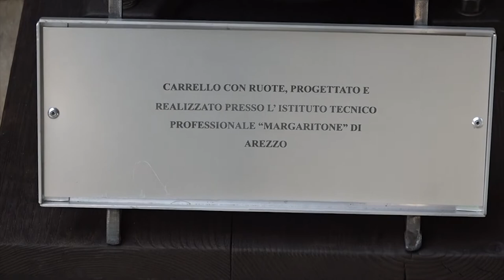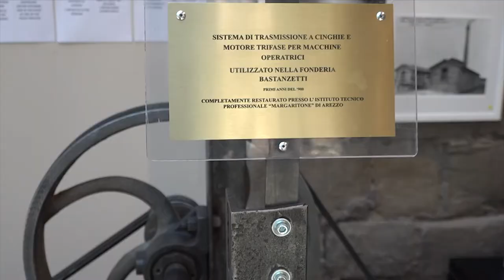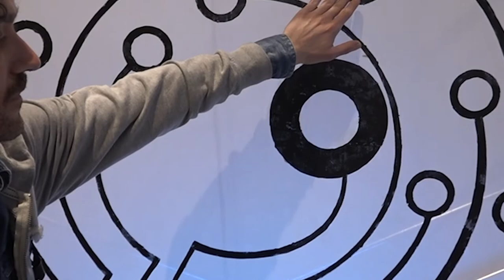Arezzo, la storia della "Fonderia Bastanzetti" raccontata dagli studenti grazie alla tecnologia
Si chiama “La fonderia automatizzata” ed è un esperimento unico nel suo genere in cui scoprire la storia, in questo caso della Fonderia Bastanzetti, attraverso la sintesi tra le più moderne tecnologie e la creatività scolastica.
Automazione, musica e simboli si uniscono in un percorso espositivo visitabile gratuitamente fino a sabato 30 luglio che ha fatto affidamento sulle competenze e sugli studi di quaranta alunni di Liceo Classico e Musicale “Petrarca” e Istituto Tecnico Professionale “Margaritone”, con il contributo di Fondazione CR Firenze e con la collaborazione di Casa dell’Energia, Fondazione Verso e Consorzio Bimbo Italia.